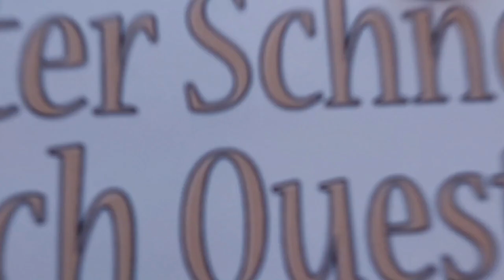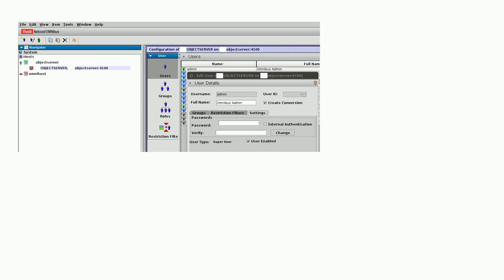Where are user accounts configured for the IBM Tivoli Netcool/OMNIbus ObjectServer REST API?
A special thanks goes out to the community

  password tivoli